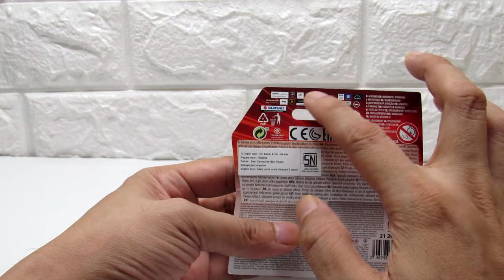MAJORETTE 2021 SUZUKI JIMNY | KENAPA PALING BANYAK DIBURU ? MARI KITA LOOSE DAN REVIEW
video kita kali ini membahas tentang MAJORETTE 2021 SUZUKI JIMNY  | KENAPA BANYAK DICARI ? MARI KITA LOOSE DAN REVIEW, kok bisa gitu, ya tonton aja video nya sampai habis yaa...

BERIKAN DUKUNGAN KALIAN UTK PERKEMBANGAN CHANNEL NGOPENI DIECAST

HUNTING HOT WHEELS DI DALAM GANG JAKARTA ADA BANYAK TREASURE HUNT, HOT ITEM DAN HOT RARE